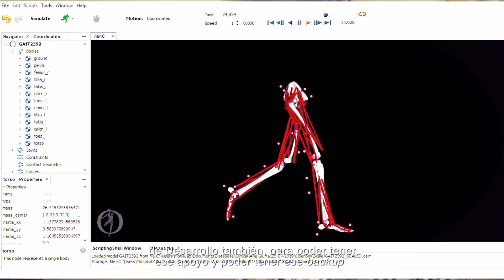MotiaLab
MotiaLab es un proyecto apoyado por el programa Semilla ANDE.
Es un laboratorio tecnológico que analiza el movimiento humano, enfocándose en el diagnóstico, prevención y performance del movimiento.